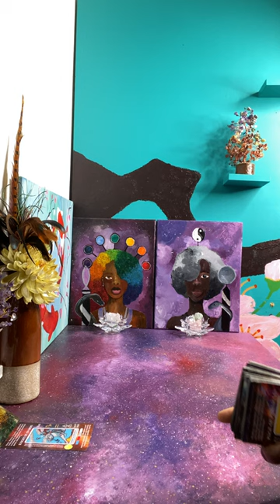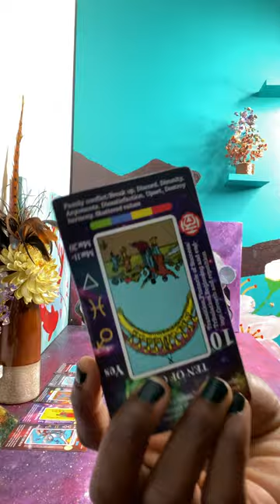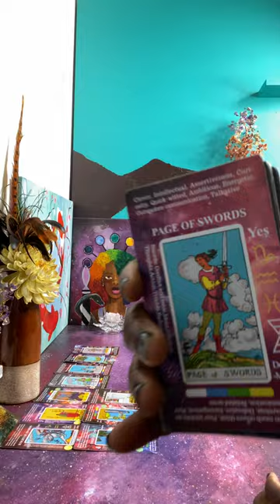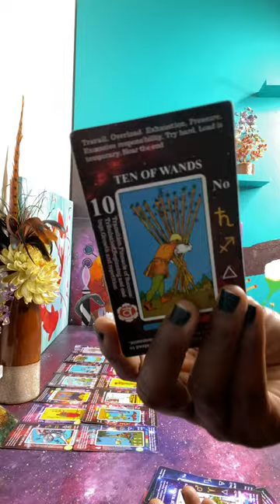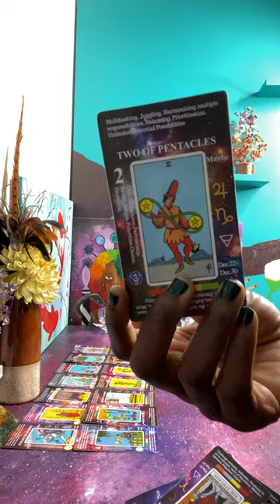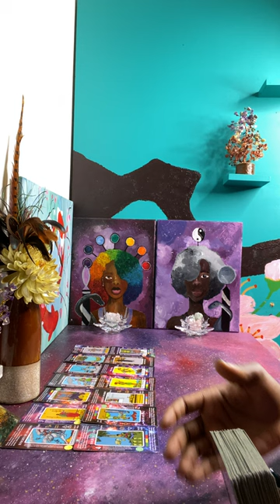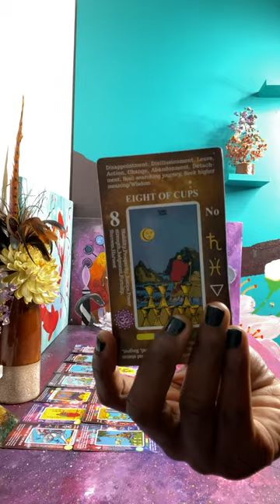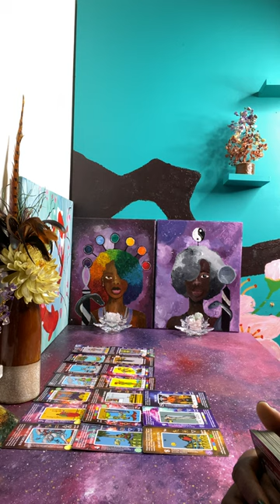An unexpected turn of events this karmic “family” refuse to accept | Ascended Divination Priestess